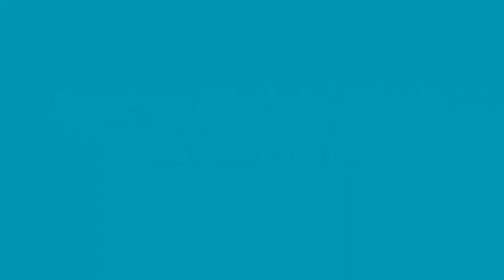Baingan aloo grilled Indian style sabzi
Prepare tasty Baingan aloo grilled Indian style sabzi